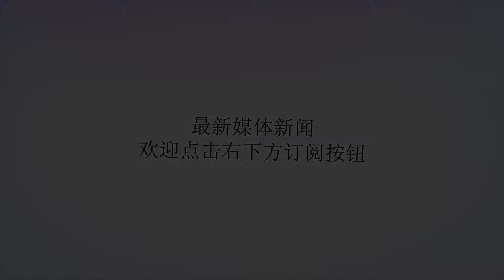天空体育宣布皮尔洛当解说，新赛季将提供意甲专业分析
谢谢！虎扑7月24日讯天空体育宣布皮尔洛成为意甲新赛季的解说嘉宾。这位AC米兰和尤文图斯的传奇人物将会在一个众星云集的小组中提供关于意甲的专业分析，这个小组成员还包括詹卢卡-维亚利、法比奥-卡佩罗、皮耶罗和坎比亚索。这位2006年世界杯冠军球员于2017年宣布正式退役，退役前他还在美国职业足球大联盟的纽约城队踢了三个赛季。38岁的皮尔洛在接受《米兰体育报》采访时表示:“你会意识到时机已经成熟了。每一天，你都有身体上的问题，你不能像你想的那样训练，因为总有一些琐事。在你50岁之前，你不需要一直坚持下去。我将做其他的事情。”“我现在还不知道。我将在12月回到意大利。助理是孔蒂?这是人们所说的吧？我有我的想法，但我会给我自己时间来决定。”“我想当教练吗?因为你仅仅是一个优秀的球员，但并不意味着你能做教练。你需要努力去做，并在这个领域证明你自己。你内心的火花需要点燃，而我的内心还没有点燃。”“没有一种方法是对的，也没有一种方法是错的。这取决于你得到的机会。如果他们马上叫你去当一线队教练，你是很难拒绝的。”“就像我说的，我现在还没有这个打算。我有过25年的足球生涯，我打算和家人呆在家里。我会继续打高尔夫球和网球。”